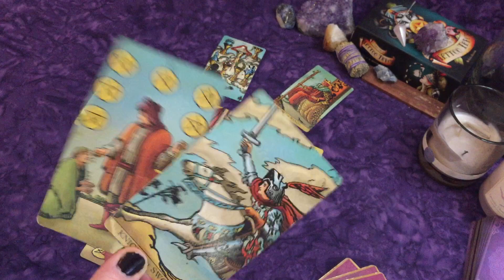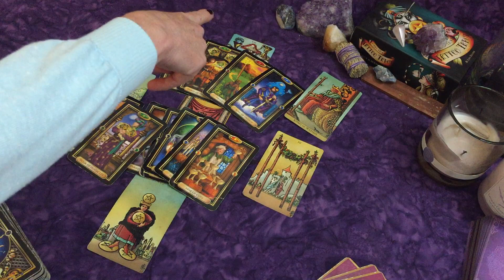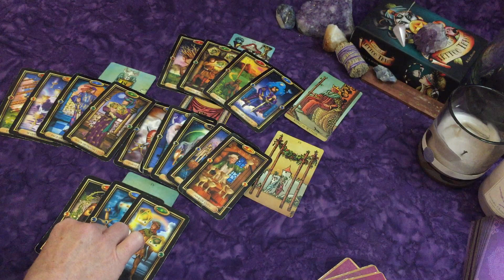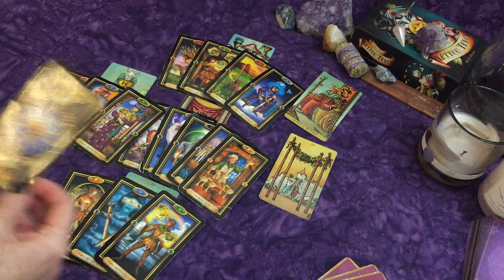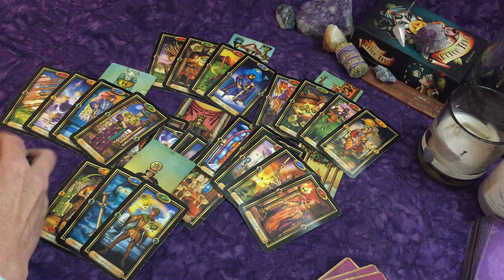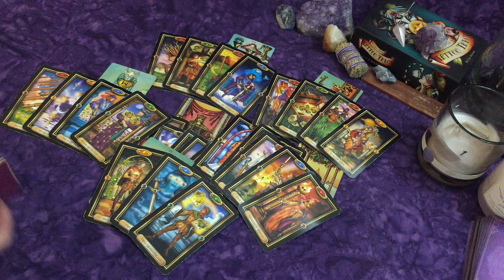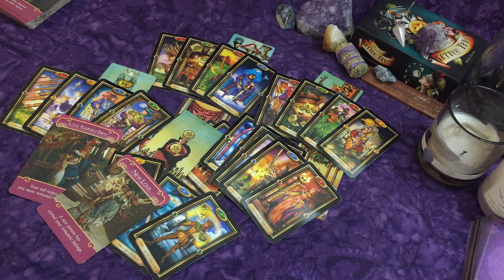Virgo~Watching You~Waiting for Perfect Timing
Island Time Love Oracle Cards

Becoming the Narcissist's Nightmare